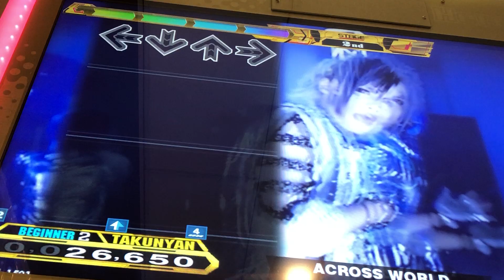【DDR A20 PLUS】ACROSS WORLD【BEGINNER】